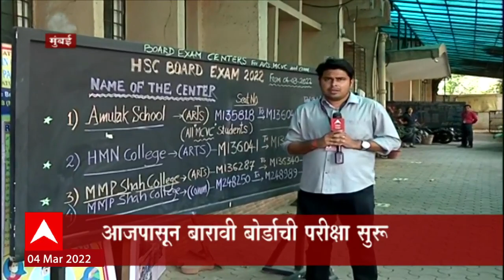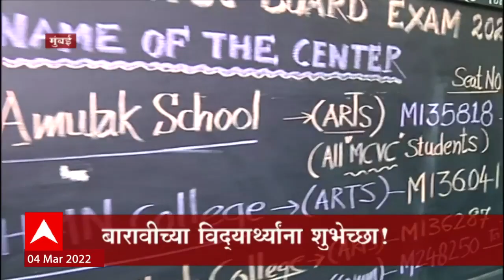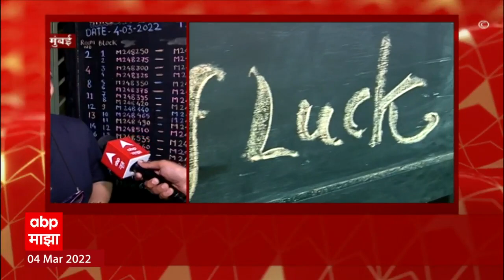HSC Exam 2022 : बारावीच्या विद्यार्थ्यांना शुभेच्छा! कोरोनानंतरची ऑफलाईन परीक्षा आजपासून सुरू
Maharashtra HSC Exam 2022 Begins : बारावी बोर्ड परीक्षेला आजपासून सुरुवात होत आहे. राज्यातील 9 हजार 635 परीक्षा केंद्रावर 14 लाखांपेक्षा अधिक विद्यार्थी बारावीची परीक्षा देणार आहेत. परीक्षेदरम्यान होणारे गैरप्रकार रोखण्यासाठी बोर्डाकडून भरारी पथकांची नेमणूक करण्यात आली आहे.